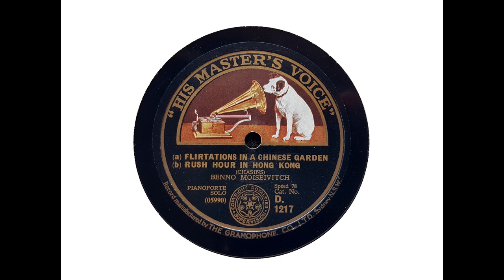Benno Moiseiwitsch - Flirtations in a Chinese Garden; Rush Hour in Hong Kong (Chasins) (1927)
Benno Moiseiwitsch plays:

00:00  Flirtations in a Chinese Garden
02:08  Rush Hour in Hong Kong

recorded in C Studio, Small Queen's Hall, London, on 19 January 1927.

From Wikipedia: Benno Moiseiwitsch CBE (22 February 1890 – 9 April 1963) was a Russian-born British pianist.

Moiseiwitsch was born in Odessa, Russian Empire, in present-day Ukraine, and began his studies at age seven with Dmitry Klimov at the Odessa Music Academy. He won the Anton Rubinstein Prize when he was just nine years old. He studied with Theodor Leschetizky in Vienna from 1904 to 1908, then joined his own family in England, making his English debut at Reading in 1908, his London debut the following year. While in Dublin during the war he met another Leschetizky student, Mabel Lander, and they began plans to establish a piano school together in London that would use the Leschetizky method. But the plans had to be abandoned due to Moiseiwitsch's increasingly heavy international concert schedule.

He toured the United States (first in 1919), Australia, India, Japan, and South America. Moiseiwitsch was invited by Director Josef Hofmann to teach at the Curtis Institute of Music in 1927. He settled in England and took British citizenship in 1937.

Moiseiwitsch was appointed a Commander of the Order of the British Empire (CBE) in 1946 for his services to music during the Second World War, having performed hundreds of recitals for servicemen and charities.

He married Daisy Kennedy, an Australian concert violinist, and had two daughters, Sandra and the set designer, Tanya Moiseiwitsch. He and his second wife Anita had a son, noted New Zealand National Radio broadcaster Boris Moiseiwitsch.

He was a friend of Nikolai Medtner and commissioned the Piano Concerto No. 3 'Ballade' (1940–43).

Moiseiwitsch was particularly known for his interpretations of the late Romantic repertoire, especially the works of Sergei Rachmaninoff (who was an admirer of his playing and referred to Moiseiwitsch as his 'spiritual heir'). At the piano, Moiseiwitsch was noted for his elegance, poetry, lyrical phrasing, brilliance, rhythmic freedom, and relaxed virtuosity.

He made recordings for His Master's Voice (now EMI) starting in the 78rpm shellac era, continuing with long-playing records and into the early stereo era. His distinctive style can be heard in his recording of Rachmaninoff's Rhapsody on a Theme of Paganini and the Barcarolle, Ballade No. 4 and Nocturne, Op. 62 of Frédéric Chopin. In 1950 critic and musicologist Irving Kolodin said about the Ballade in F minor of Chopin played by Moiseiwitsch: 'A featherweight touch in the opening section of this work, an apt feeling for its 'once upon a time' narrative quality give Moiseiwitsch pre-eminence among present day interpreters...,' thus summing up the sensitivity of the playing by Benno Moiseiwitsch. He worked meticulously and amicably as a chamber musician, including in Rachmaninoff's Trio Élégiaque and Cello Sonata in G minor. American critic Harold C. Schonberg praised Moiseiwitsch's formidable technique and free approach to the music, adding that such freedom was 'always tempered by impeccable musicality.'

I transferred this side from a solid stock Australian pressing of HMV D 1217.